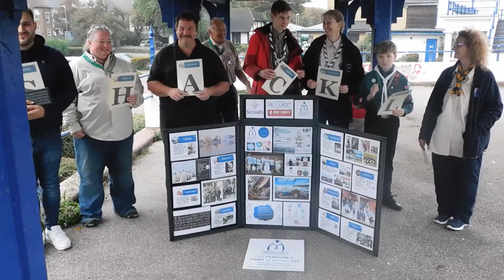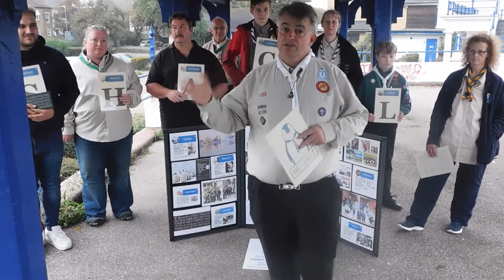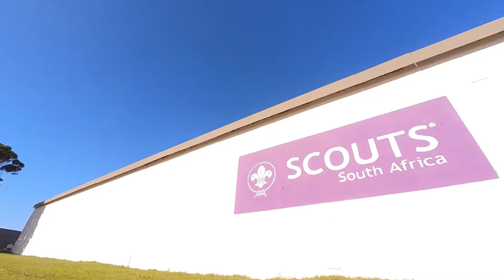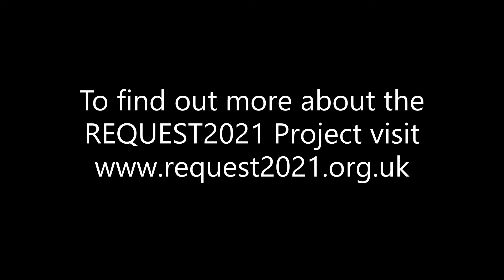Shackleton Scouts' Own 20,000 miles over 20 different locations Sep 2021 - Sep 2022.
A highlights video of our Shackleton Scouts' Own which travelled 20,000 miles over 20 different locations for an entire year from September 2021 to September 2022.